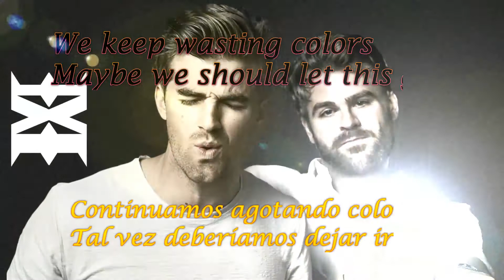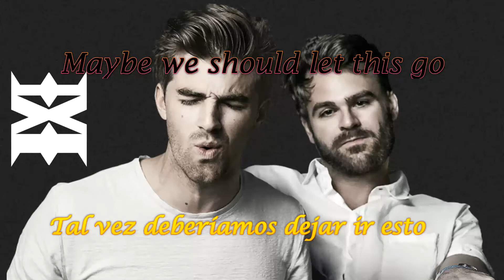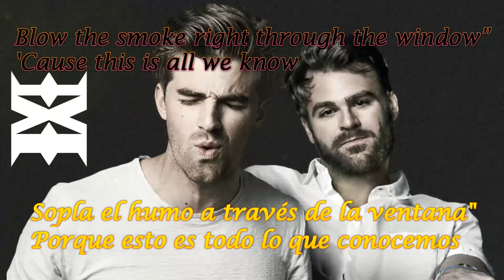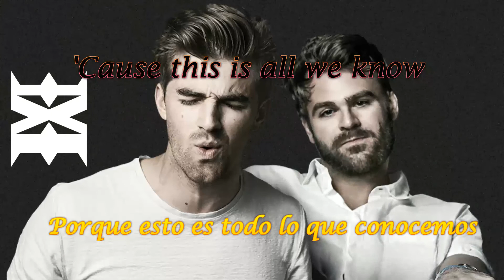The Chainsmokers - All We Know (Lyrics) Sub español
[Verse 1: Phoebe Ryan and Andrew Taggart]
Fighting flames of fire
Hang onto burning wires

[Chorus: Phobe Ryan]
I'll ride my bike up to the world

[Verse 2: Phoebe Ryan and Andrew Taggart]
Never face each other
One but different covers

Luchando estamos contra llamas de fuego
Nos aferrramos a cables ardientes
Ya no nos preocupa
¿Somos amantes desvaneciéndose?
Continuamos agotando colores
Tal vez deberíamos dejar ir esto

[Pre-Chorus: Phoebe Ryan]
Nos estamos alejando, aun así nos mantenemos juntos
Pasamos el final, así que perseguimos el para siempre
Porque esto es todo lo que conocemos
Este sentimiento es todo lo que conocemos

[Chorus: Phobe Ryan]
Conduciré mi bicicleta al mundo
Por las calles a través de la ciudad
Iré a donde sea que vayas
Desde Chicago hasta la costa
Tú me dices, "Aprieta esto y vamos
Sopla el humo a través de la ventana"

Nunca nos damos las caras
Uno pero diferentes portadas
Dos corazones aún latiendo
Con diferentes ritmos

[Chorus: Phobe Ryan]
Tú dices, "Aprieta esto y vamos